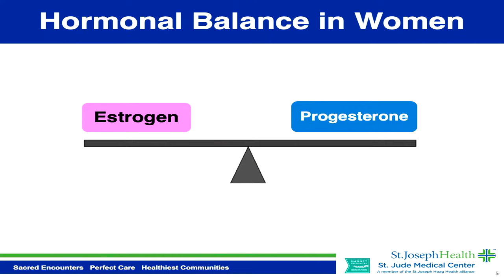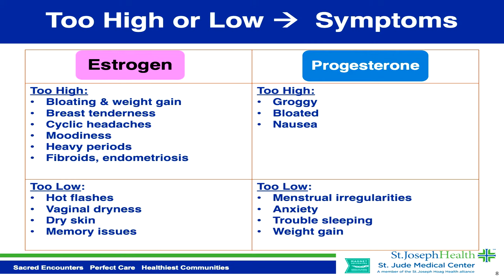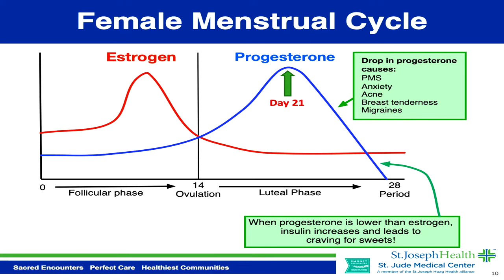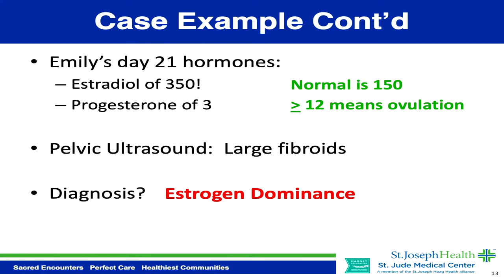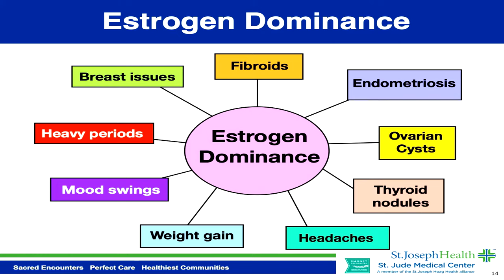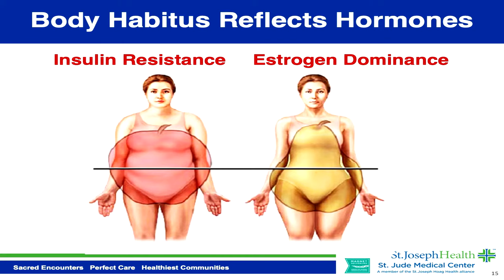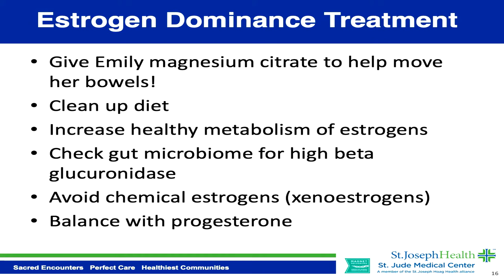Hormone Balance in Women: Estrogen, Progesterone, PCOS, and more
This is a short edited segment taken from my original Hormone Balance Talk.

Learn all about ESTROGEN DOMINANCE and PCOS!

Community health lecture given at St. Jude Rehab and Wellness February 18, 2020

Warm regards,

Rajsree Nambudripad, MD

📦Dr Rajsree's Amazon Favorites: